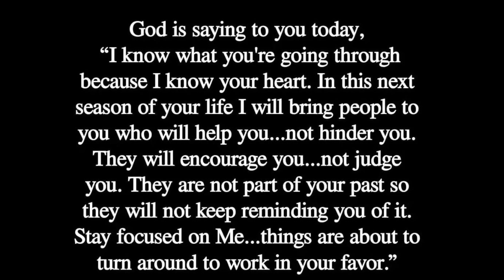🔴I NEED TO REACH YOU URGENTLY । God's Message Now For You Today | God Helps